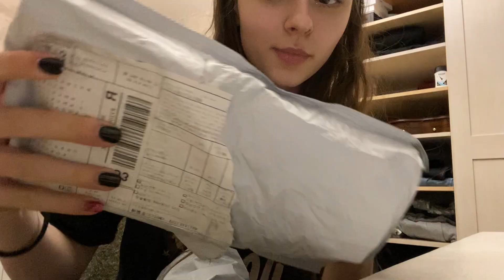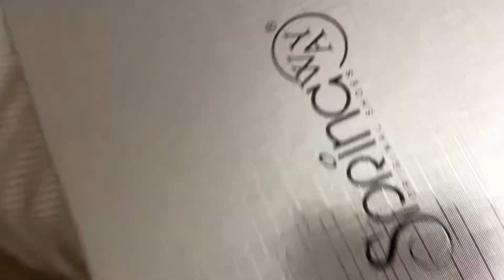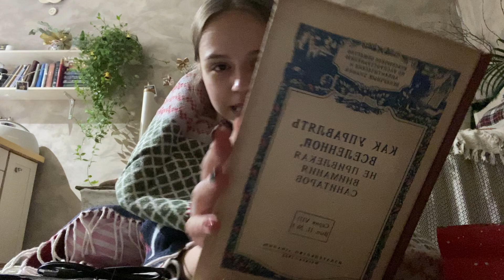5 дней до Нового Года: перестановка в комнате, распаковка подарков и др | vlogmas 2023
Сегодня я подготовила для вас домашний, уютный влог, в котором показываю свои 5 дней до Нового Года. Я постаралась добавить как можно больше новогоднего настроения и смешных моментов, чтоб смотреть было приятнее и интереснее. Здесь вы увидите перестановку и переделку комнаты, упаковку подарков, выступления, рисование и многое другое.
Надеюсь, что вам понравится это видео и его атмосфера! Счастливого 2023

instagram nickname: mittteko